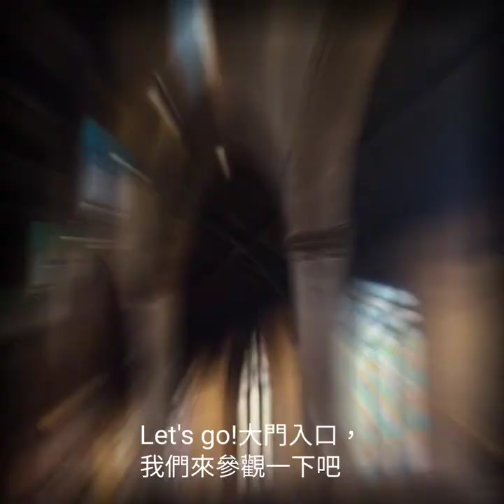Downtown Chestfield Chesterfield Parish Church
Downtown Chestfield
Queen's Park
Henstocks Bakers
Chesterfield Parish Church
Poundbakery